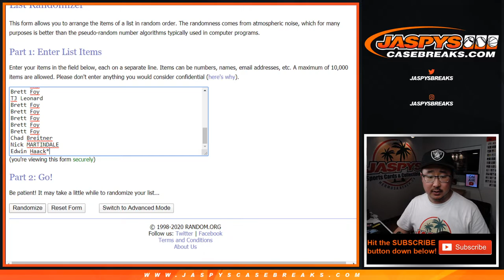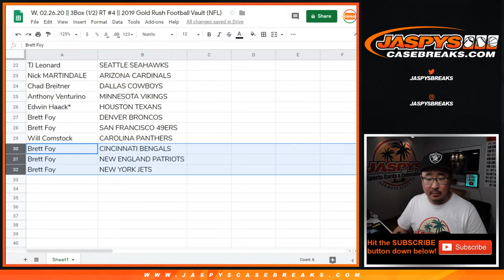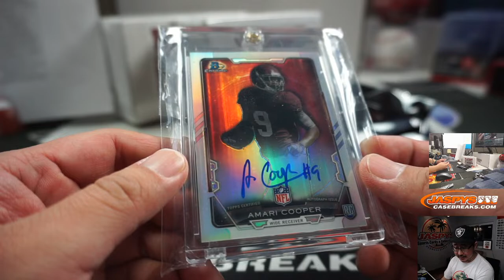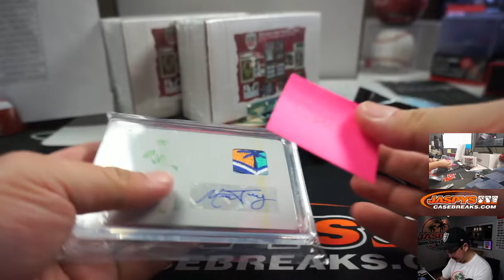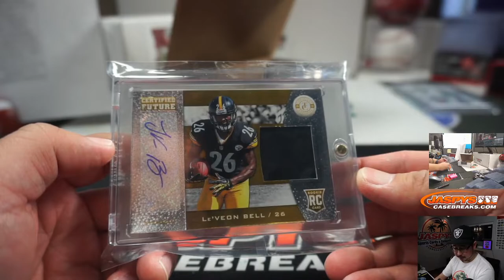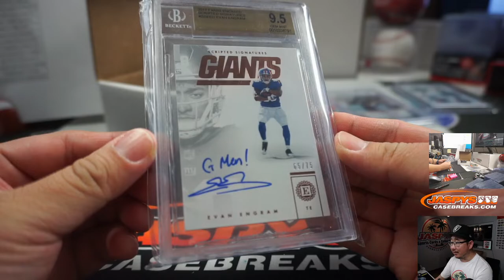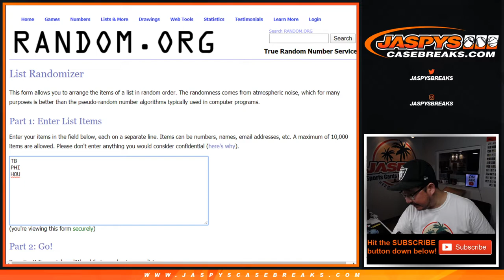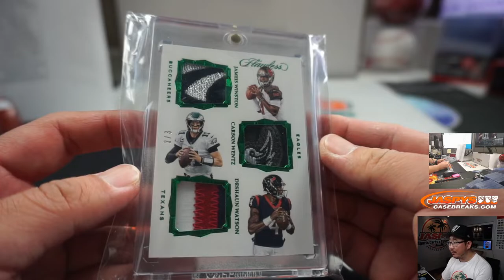W, 02.26.20 || 3Box (1/2) RT #4 || 2019 Gold Rush Football Vault (NFL)